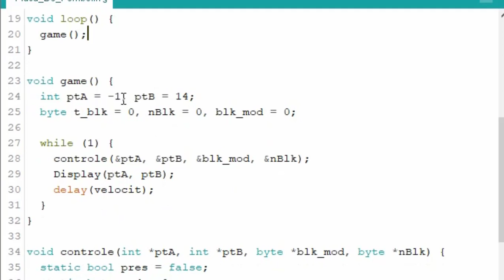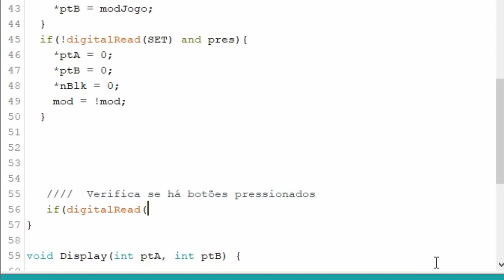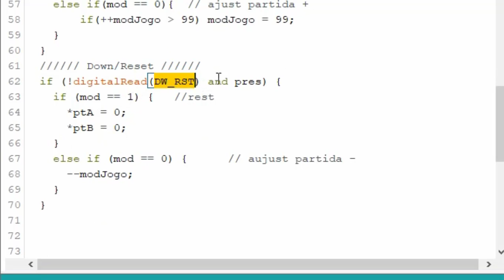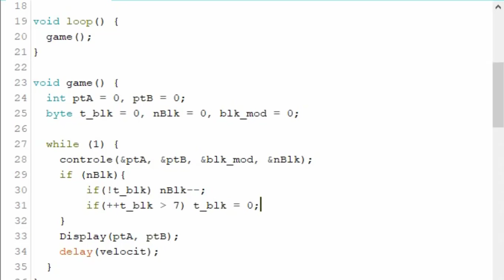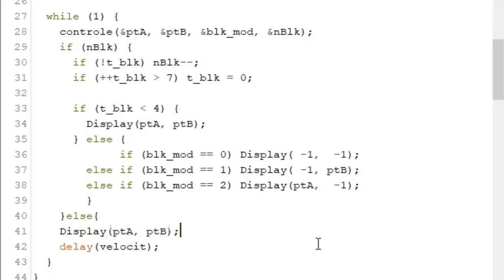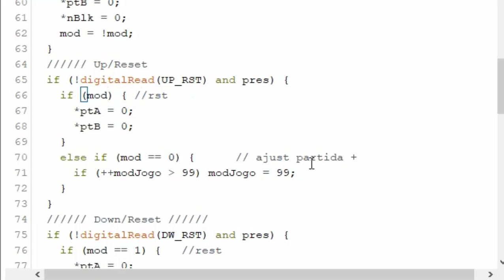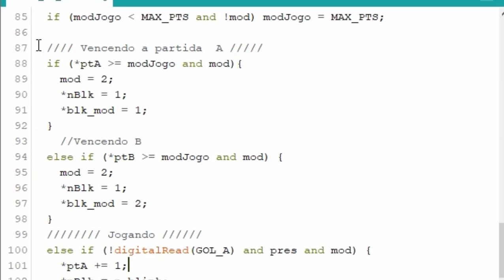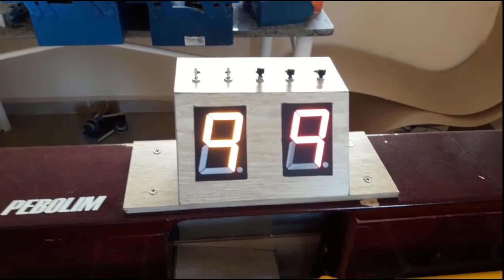Placar Para Pebolim Arduino Final